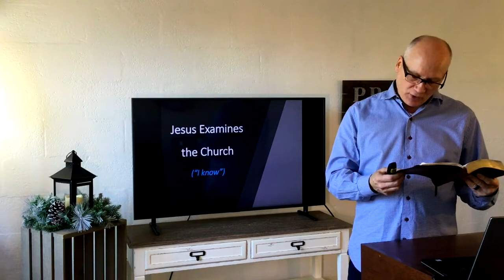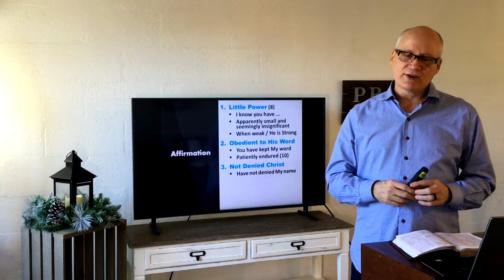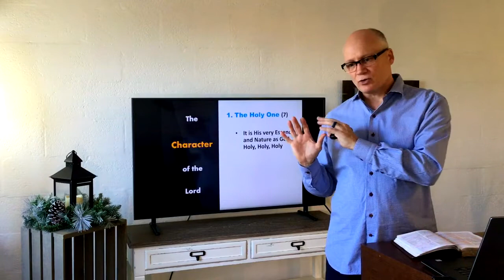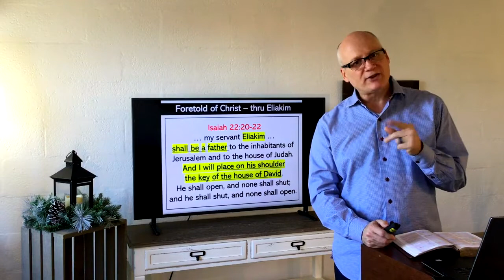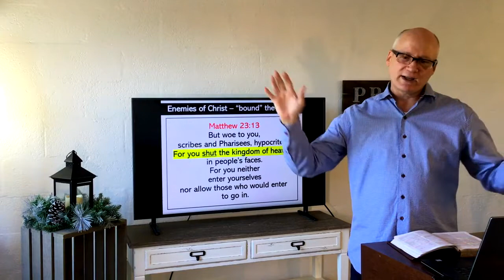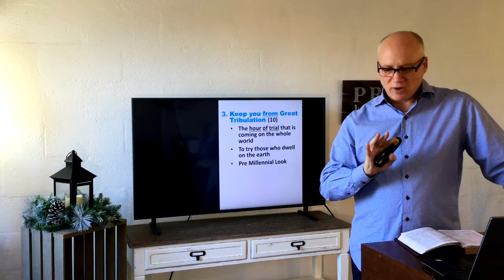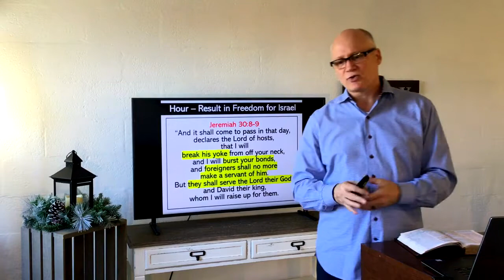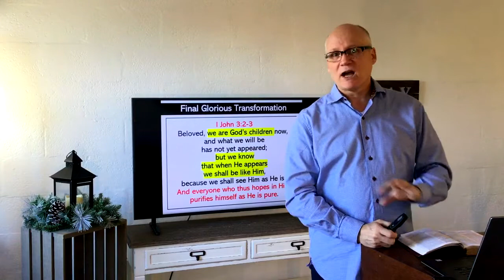Immanuel Baptist Church Sermon 2020-12-27